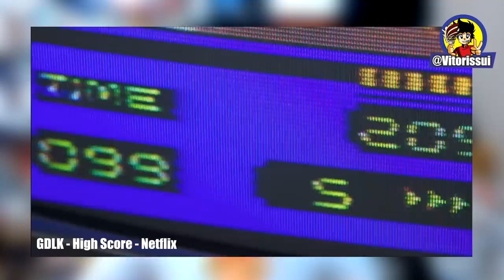High Score I GDLK: O Documentário de Video Games da Netflix